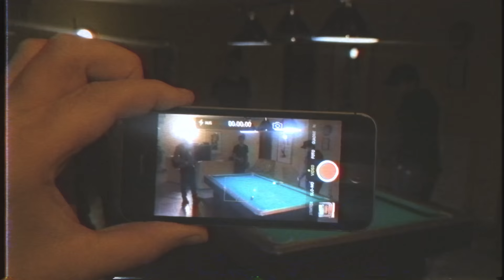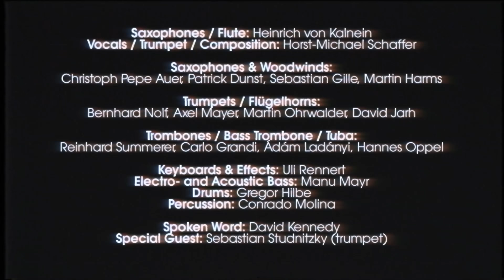JBBG True Stories - Making of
For English subtitles please click the checkbox.

This is a short film about the making of of JBBG's CD True Stories. The JBBG - Jazz Bigband Graz is directed by saxophonist / flutist Heinrich von Kalnein and trumpeter / vocalist Horst-Michael Schaffer. All tracks composed by Horst-Michael Schaffer.

Recorded by Dietz Tinhof, Bojan Pahlijna and Fulvio Zafret at RSL Production d.o.o., Novo Mesto, Slovenia. Mixed by Dietz Tinhof at Swoon Factory, Vienna Austria. Mastered by Martin Scheer.

The production of this clip was generously supported by Österreichische Musikfond.